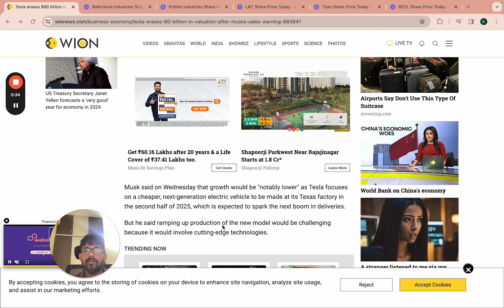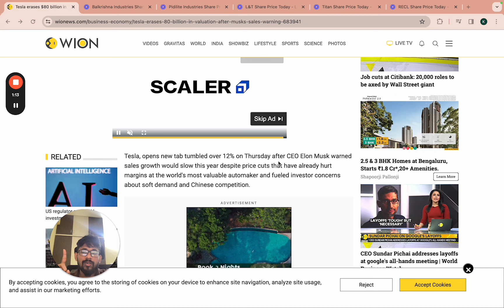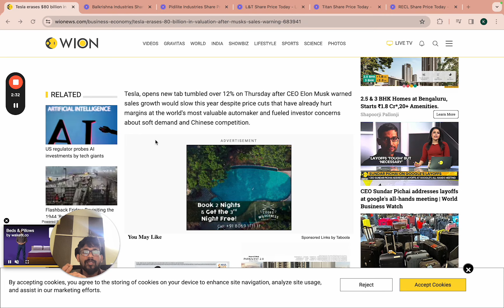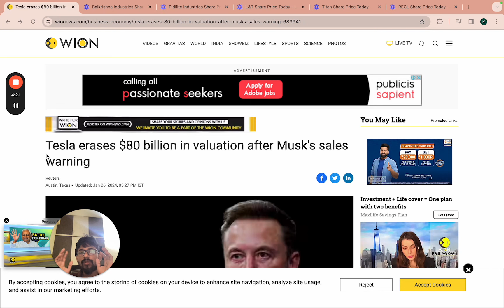Tesla erases $80 billion in valuation after Musk's sales warning Business & Economy News